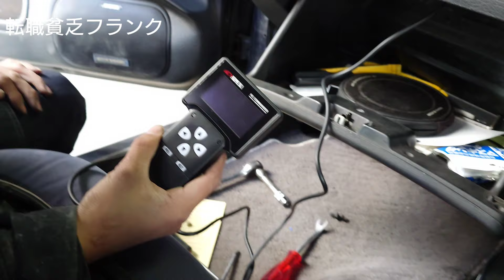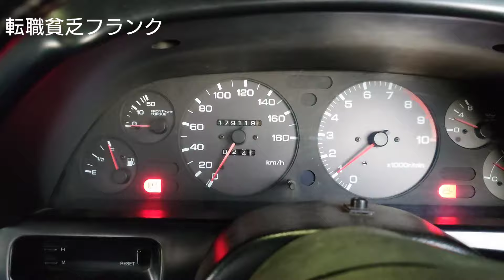悲報！R32 GT-R 吊るしでパワーFC取り付けた結果！